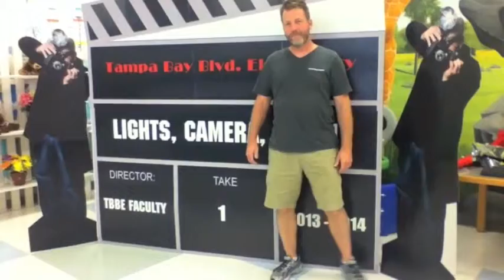Moments in Music